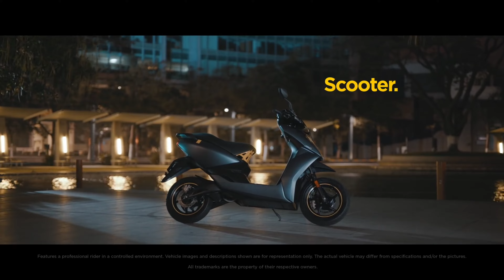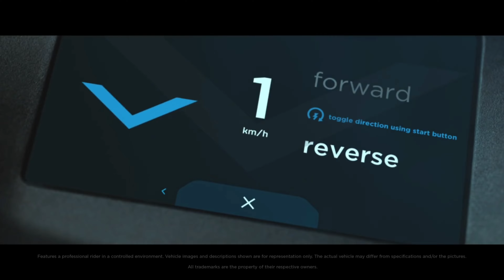వెంకన్న సన్నిధిలో Ather.. | Ather in Tirupati.. | EV TravelXP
Location..
Opp Rass Building,
Air Bypass Road,
Tirupathi.
Andhrapradesh